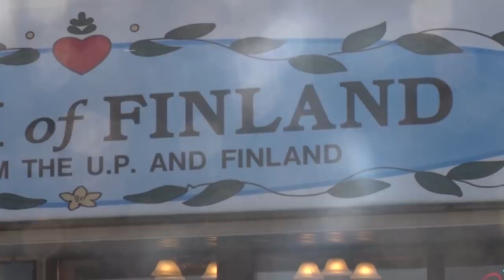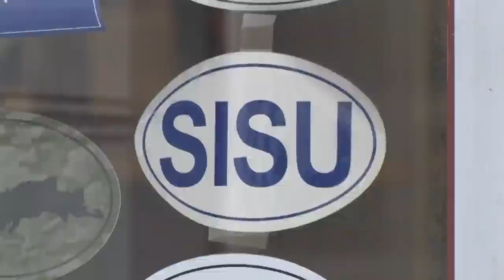Memory Lane: What is Sisu?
With weather like the Upper Peninsula is currently experiencing, we can all call on our SISU to get through.  In this Memory Lane installment we go back to 2016 for a reminder of what SISU is all about.